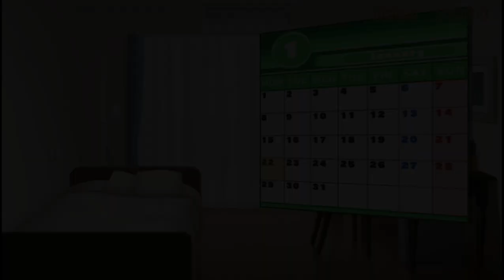PPSSPP v1 13 1 ULJS00333 ドリームクラブ Portable 2022 08 26 13 43 20